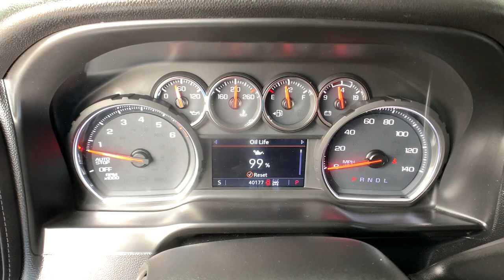2020 Chevrolet Silverado 1500 Ft. Collins, Brighton, Denver, Commerce City, Westminster, CO U13438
Silver Ice Metallic  2020 Chevrolet Silverado 1500 available in Ft. Collins, Colorado at Transwest Buick GMC Isuzo. Servicing the Brighton, Denver, Commerce City, Westminster, CO area.
2020 Chevrolet Silverado 1500 LT - Stock#: U13438 - VIN#: 1GCUYDED3LZ155493

Aftermarket wheels, tires, exhaust and suspension, 4D Crew Cab, EcoTec3 5.3L V8, 4WD. Silver Ice Metallic 2020 Chevrolet Silverado 1500 LT 4WD 8-Speed Automatic EcoTec3 5.3L V8CONTACT OUR INTERNET SALES TEAM TODAY AT ! ONLY AT TRANSWEST BUICK GMC - YOUR PRE-OWNED DEALER OF DENVER! All prices exclude tax,tags,title. Prices include dealer and handling fee of $495.
4G LTE Wi-Fi Hotspot capable (Terms and limitations apply. See onstar.com or dealer for details.), Air conditioningsingle-zone manualsemi-automatic, Air ventsrearheating/cooling, AirbagsDual-stage frontal airbags for driver and front outboard passenger; Seat-mounted side-impact airbags for driver and front outboard passenger; Head-curtain airbags for front and rear outboard seating positions; Includes front outboard Passenger Sensing System for frontal outboard passenger airbag (Always use seat belts and child restraints. Children are safer when properly secured in a rear seat in the appropriate child restraint. See the Owner's Manual for more information.), ALTERNATOR170 AMPS, Alternator220 amps (Included and only available with (L3B) 2.7L Turbo engine(LM2) Duramax 3.0L Turbo-Diesel I6 engine(VYU) Snow Plow Prep Package or (NHT) Max Trailering Package.), Assist handles front A-pillar mounted for driver and passengerrear B-pillar mounted, Audio system feature6-speaker system, AUDIO SYSTEMCHEVROLET INFOTAINMENT 3 SYSTEM8' diagonal color touchscreenAM/FM stereo. Additional features for compatible phones include: Bluetooth audio streaming for 2 active devicesvoice command pass-through to phoneApple CarPlay and Android Auto capable. (STD), Audio systemChevrolet Infotainment 3 system 8' diagonal color touchscreenAM/FM stereo. Additional features for compatible phones include: Bluetooth audio streaming for 2 active devicesvoice command pass-through to phoneApple CarPlay and Android Auto capable., Automatic Stop/Start, Batteryheavy-duty 730 cold-cranking amps/80 Amp-hrmaintenance-free with rundown protection and retained accessory power (Included and only available with (L3B) 2.7L Turbo engine or (L84) 5.3L EcoTec3 V8 engine.), Bluetooth for phoneconnectivity to vehicle infotainment system, Brake lining wear indicator, Brakes4-wheel antilock4-wheel disc with DURALIFE rotors, Bumperfront chrome, Bumperrear chrome, Capless Fuel Fill, Cargo tie downs (12)fixed rated at 500 lbs per corner, Chevrolet Connected Access capable (Subject to terms. See onstar.com or dealer for details.), Compass located in instrument cluster, COOLINGAUXILIARY EXTERNAL TRANSMISSION OIL COOLER, COOLINGEXTERNAL ENGINE OIL COOLER, CornerSteprear bumper, Cruise controlelectronic with set and resume speedsteering wheel-mounted, Daytime Running Lamps with automatic exterior lamp control, DIFFERENTIALHEAVY-DUTY LOCKING REAR, Door handlesbody-color, Door lockspower, Driver Information Center4.2' diagonal color display includes driver personalization, Durabedpickup bed, ENGINE5.3L ECOTEC3 V8(355 hp [265 kW] @ 5600 rpm383 lb-ft of torque [518 Nm] @ 4100 rpm); featuring all-new Dynamic Fuel Management that enables the engine to operate in 17 different patterns between 2 and 8 cylindersdepending on demandto optimize power delivery and efficiency, Exhaustsingle outlet, Exterior Temperature Display located in radio display, Floor coveringcolor-keyed carpeting, Floor matsrubberized vinyl rear (Deleted when LPO floor liners are ordered.), Floor matsrubberized vinylfront (Deleted when LPO floor liners are ordered.), Four wheel drive, Framefully-boxedhydroformed front section, Glassdeep-tinted, Grille (Chrome bars with high gloss Black mesh inserts.), GVWR7000 lbs. (3175 kg) (Requires Crew Cab or Double Cab 4WD model and (L3B) 2.7L Turbo engine.), GVWR7100 LBS. (3221 KG), HeadlampsLED reflector with LED signature Daytime Running Lamps, Instrument cluster6-gauge cluster featuring speedometerfuel levelengine temperaturetachometervoltage and oil pressure, JET BLACKCLOTH SEAT TRIM, Lampscargo areacab mounted integrated with center high mount stop lampwith switch in bank on left side of steering wheel, LICENSE PLATE KITFRONT, LT PREFERRED EQUIPMENT GROUPincludes standard equipment, Mirror capschrome (Not available with (DPO) trailering mirrors.), Mirrorinside rearviewmanual tilt, Mirrorsoutside heated power-adjustable (When (PQB) Safety Package is orderedincludes Perimeter Lighting.), OnStar and Chevrolet co